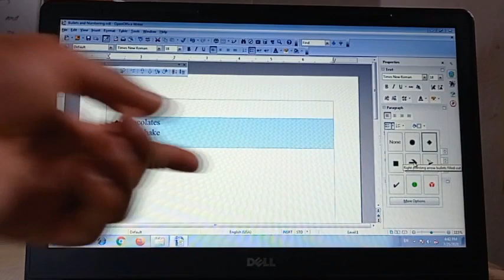V DefineNewBullet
V